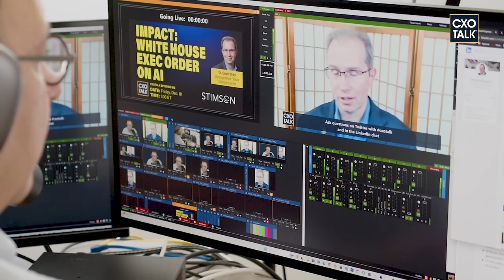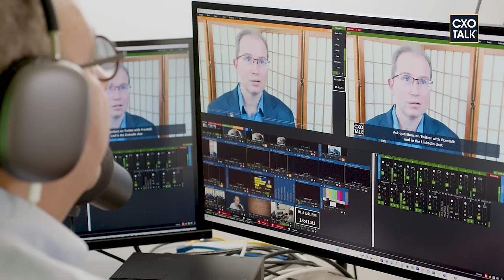AI Explainer: Presidential Executive Order on Responsible and Trustworthy AI | CXOTalk #815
*Explore the Presidential Executive Order on Safe, Secure, and Trustworthy Artificial Intelligence. Signed by President Biden on October 30th 2023, this directive stands as a landmark in the evolving landscape of AI, setting a precedent for future development, usage, and regulation.

Our guest is Dr. David Bray, previously CIO of the Federal Communications Commision for four years, IT Chief for the Bioterrorism Preparedness and Response Program, Senior National Intelligence Service Executive, and an expert on AI governance and ethics.

*In this episode, we examine the presidential order to:*
🔷 Explain why it's a crucial step for the future of AI.

🔷 Unravel its significant impact on the business world, examining the immediate and long-term implications for industries navigating this new regulatory landscape.

🔷 Consider what the order did not cover and explain what is missing.

This episode provide insightful perspectives, clarifying how businesses can adapt, comply, and excel in this new era of AI.

Watch this discussion to bridge the gap between technological evolution and business strategy, with valuable insights for executives and decision-makers in the rapidly changing world of AI.

*Dr. David A. Bray* is both a Distinguished Fellow and co-chair of the Alfred Lee Loomis Innovation Council at the non-partisan Henry L. Stimson Center. He is also a non-resident Distinguished Fellow with the Business Executives for National Security, and a CEO and transformation leader for different “under the radar” tech and data ventures seeking to get started in novel situations. He is Principal at LeadDoAdapt Ventures and has served in a variety of leadership roles in turbulent environments, including bioterrorism preparedness and response from 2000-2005. Dr. Bray previously was the Executive Director for a bipartisan National Commission on R&D, provided non-partisan leadership as a Senior Executive and CIO at the FCC for four years, worked with the U.S. Navy and Marines on improving organizational adaptability, and aided U.S. Special Operation Command’s J5 Directorate on the challenges of countering disinformation online. He has received both the Joint Civilian Service Commendation Award and the National Intelligence Exceptional Achievement Medal. David accepted a leadership role in December 2019 to direct the successful bipartisan Commission on the Geopolitical Impacts of New Technologies and Data that included Senator Mark Warner, Senator Rob Portman, Rep. Suzan DelBene, and Rep. Michael McCaul. From 2017 to the start of 2020, David also served as Executive Director for the People-Centered Internet coalition Chaired by Internet co-originator Vint Cerf and was named a Senior Fellow with the Institute for Human-Machine Cognition starting in 2018. Business Insider named him one of the top “24 Americans Who Are Changing the World” under 40 and he was named a Young Global Leader by the World Economic Forum. For twelve different startups, he has served as President, CEO, Chief Strategy Officer, and Strategic Advisor roles.

*Michael Krigsman* is an industry analyst and publisher of CXOTalk. For three decades, he has advised enterprise technology companies on market messaging and positioning strategy. He has written over 1,000 blogs on leadership and digital transformation and created almost 1,000 video interviews with the world’s top business leaders on these topics. His work has been referenced in the media over 1,000 times and in over 50 books. He has presented and moderated panels at numerous industry events around the world.